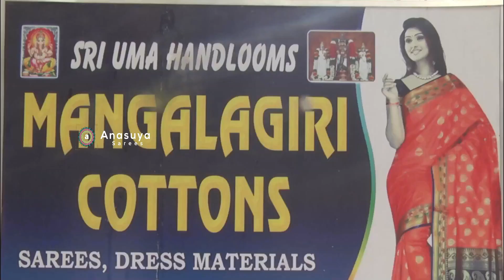తక్కువ ధరల్లో దొరికే రోజువారీ కాటన్ చీరలు |Low Cost Cotton Sarees | Meena Print Sarees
Low Cost Cotton Sarees